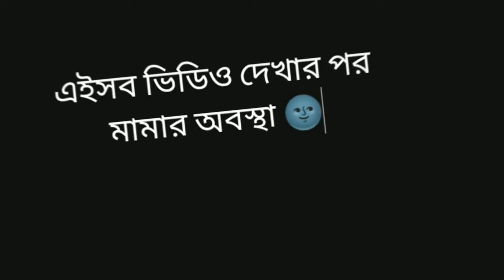মামার চুরি করা ভিডিও রেকর্ড করার কারণে 😆 মামার কান্না 😂😂🤣😂